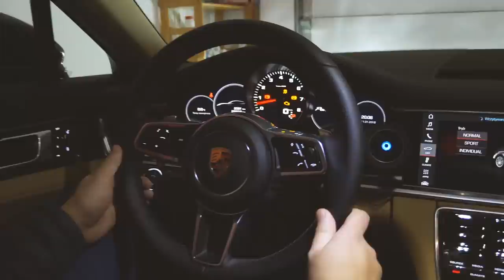WOLNOŚĆ FINANSOWA DZIĘKI NIERUCHOMOŚCIOM - Ronald Szczepankiewicz #25 Business Rider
W najnowszym Business Riderze rozmawiam z Ronaldem Szczepankiewiczem - ekspertem finansowym, który specjalizuje się w rynku nieruchomości.

W tym odcinku porozmawiamy na tematy, które są ważne dla przyszłych oraz obecnych inwestorów, między innymi o:

- opcjach finansowania Flipów
- poszukiwaniu mieszkań w okazyjnych cenach
- sposobach remontu oraz wyposażenia mieszkania flipowego

Dodatkowo o:

- analizie sytuacji na rynku nieruchomości
- przejściu z inwestowania do lokowania pieniędzy

Podzielcie się w komentarzach, czy rozmowa z Ronaldem była dla Was wartościowa